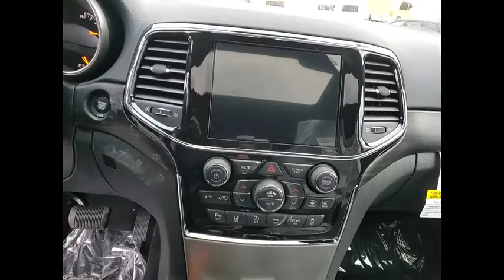2022 Jeep Grand Cherokee St. Charles IL J10701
2022 Jeep Grand Cherokee Laredo

1611 E. Main St.

Recent Arrival! Gray 2022 Jeep Grand Cherokee LaredobrbrBuying a new car isnt something you can really do off the cuff. Its a long-term commitment. Youre going to be spending almost every day driving it, for many years to come. So, its important that you dont get just any car, but one with which you really click. St. Charles Chrysler Dodge Jeep Ram will take the time to get to know what you want, and work with you to ensure thats exactly what you have when you leave. That holds just as true for used-car customers as it does for new Chrysler, Dodge, Jeep or RAM customers. If you want to be pressured into a purchase, you had best go elsewhere. In addition to helping drivers find the perfect Chrysler, Dodge, Jeep or RAM match, St. Charles Chrysler Dodge Jeep Ram also boasts a state-of-the-art auto repair center where our highly skilled team of technicians perform routine maintenance as well as other services, such as auto-glass repairs, transmission repairs, and wheel repairs. And, for drivers who prefer to work on their Chrysler, Dodge, Jeep or RAM themselves, we have a variety of manufacturer-certified parts (i.E., Oil filters, batteries, windshield wipers...). To learn more about St. Charles Chrysler Dodge Jeep Ram, our impressive lineup of new Town & Country, Grand Cherokee, Challenger, 1500, 200, and used-car models, or rave-worthy service, contact us today. Or visit us in person. Were conveniently located at 1611 East Main St., St. Charles, IL. Welcome to the St. Charles CDJR website, a fast and convenient way to research and find a vehicle that is right for you. Whether you are looking for a new or used Chrysler, Dodge, Jeep or Ram car, truck, or SUV you will find it here. We have helped many customers in or near Chicago, Glendale Heights, St. Charles, Elgin, Bartlett, Schaumburg, Geneva, Batavia, West Chicago, Naperville, Wheaton, Carol Stream and Elburn find the Chrysler, Dodge, Jeep or Ram of their dreams! We know that prospective customers are extremely well educated when researching their next vehicle. St. Charles CDJR has made it easy to get all the available vehicle information so you can spend less time researching and more time enjoying your purchase.